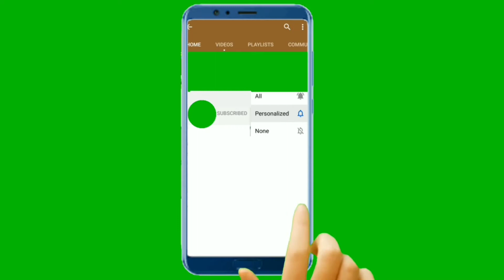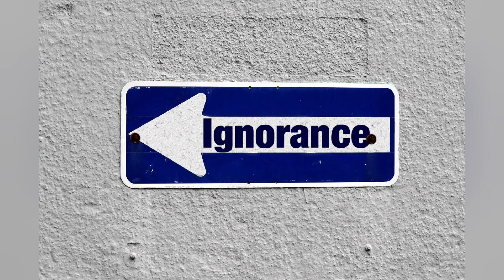Hum mote kyu hote hai |Kam khake bhi : Legendary Life | Emmunity Foodies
log mote kyo ho jate hai |mote hone ke kya karan hote hain.

Dosto,  motapa kaise kam kare. motapa kaise badhta hai,motapa kaise badhta.mote hone ke liye kya kare jaye.mota hone ke kya karan
mote hone ke liye kya kare.mote hone ka kya karen.mote hone ki kya karen.how to,health tips,weight gain,log mote kyo ho jate hai.
weight gain,home remedies,weight loss,vajan badhne ke karan,vajan badhane ke karan,vajan badhane ke karan bataye
health tips,weight loss,